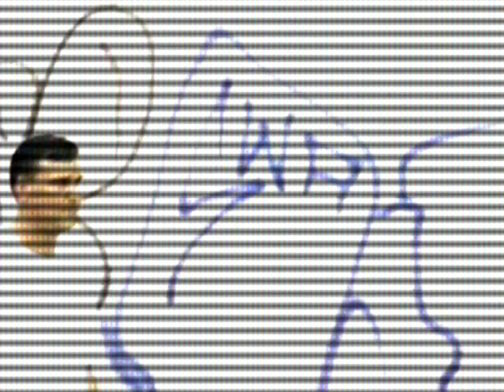IGA (I Got a...)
Clay Park is the experimental introduction to IGA. This is one of the oldest completed works of Dr.Superdave. The song was produced using the loop sequencer "Acid" and the tracks were recorded in cool edit pro version 1. The song was built around a Beatles sample from "I got a Feeling", the sample was removed after the music was completed. The backing vocals were performed by J stylez and Aangel. The video was recorded the same afternoon as "Sweet". Behind the camera was Alvin and Anthony from Dang Long Dong. The video effects were done using Sony Vegas. The final edit and remaster was completed 8.29.09.